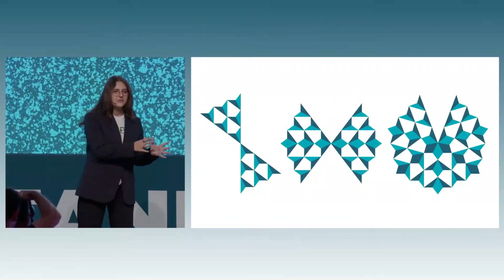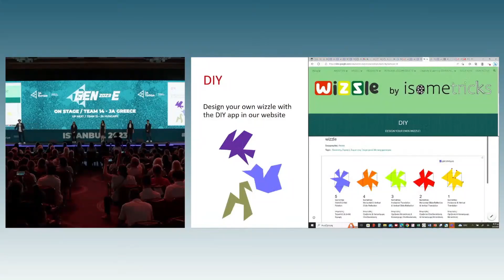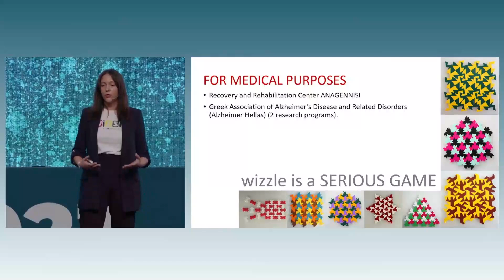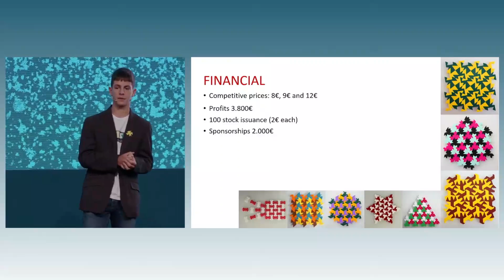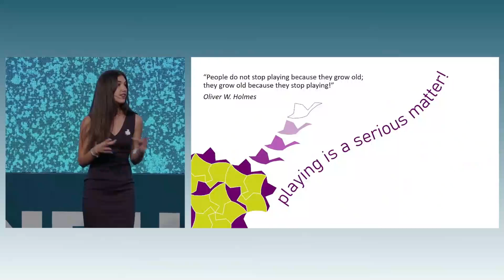JA GREECE: ΕΠΙΣΗΜΗ ΠΑΡΟΥΣΙΑΣΗ ISOMETRICKS ΣΤΗΝ ΣΚΗΝΗ ΤΟΥ GEN-E 2023 JA EUROPE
Κύμα ενθουσιασμού και εθνικής υπερηφάνειας προκάλεσε η κατάκτηση του πρώτου βραβείου από την ελληνική μαθητική «start up» Isometricks, στον σπουδαίο Πανευρωπαϊκό Τελικό του Junior Achievement Europe GEN-E 2023, την Πέμπτη 13 Ιουλίου 2023, στην Κωνσταντινούπολη. H Ιsometricks κέρδισε το «χρυσό μετάλλιο» και αναδείχθηκε «Company of The Year 2023», Καλύτερη Μαθητική «Start Up» της Ευρώπης για το 2023.

Δείτε την επίσημη παρουσίαση της ομάδας στο βίντεο αυτό.

H Isometricks, από το Πειραματικό Λύκειο του Πανεπιστημίου Μακεδονίας, με το καινοτόμο επιτραπέζιο παιχνίδι συμμετριών που έχει κρυμμένα μαθηματικά και ευεργετική επίδραση στον εγκέφαλο, έγραψε παγκόσμια ιστορία καθώς η κατάκτηση της Ευρωπαϊκής κορυφής ήρθε σε μια ιδιαίτερα δύσκολη συγκυρία λόγω της Πανευρωπαϊκής πρωτιάς πέρυσι στον ίδιο διαγωνισμό της ελληνικής ομάδας Microgreens Magicgreens από το 2ο Πειραματικό Γυμνάσιο Κιλκίς. Ήταν εξαιρετικά δύσκολο να κερδίσει το πρώτο βραβείο η Ελλάδα για δεύτερη συνεχόμενη χρονιά και όμως έγινε!  H Ιsometricks και το JA Greece, έγραψαν ιστορία.

Είναι η πρώτη φορά,  στα 104 χρόνια ζωής του Junior Achievement (ιδρύθηκε το 1919), που μια χώρα κερδίζει το πρώτο βραβείο της ηπείρου της για δεύτερη συνεχόμενη χρονιά.   Η ιστορική αυτή επιτυχία δείχνει πόσο άξιζαν τα παιδιά το πρώτο πανευρωπαϊκό βραβείο. Σε λίγους μήνες θα εκπροσωπήσουν την Ευρώπη στον Παγκόσμιο Διαγωνισμό του Junior Achievement Worldwide στον οποίο θα διαγωνιστούν οι νικήτριες ομάδες του πρώτου βραβείου από την Ευρώπη, την Αφρική, τις ΗΠΑ, την Λατινική Αμερική και τις Αραβικές χώρες.

Η αγωνιστική πεντάδα της «Isometricks» αποτελείται από την Κορίνα Μαλασίδη, τον Ιωάννη Τερψιάδη, την Φαίη Κατσάνου, την Μαρίνα Γιακουμόγλου και τον Νικόλαο Σίββα ενώ συνολικά η ομάδα αποτελείται από 17 μαθητές και μαθήτριες της Α’ και Β’ Λυκείου που είναι: Αιμιλία Βουκουρεσλή, Χριστόφορος Ζήρνας, Απόστολος Κουλτούκης, Μαρία Μιμίδου, Στυλιανή Τσούκα, Θωμάς Στεφανίδης, Εμμανουήλ Τσιντάρης, Παναγιώτης Τσιντάρης, Άρτεμις Τσιουντουκίδου, Σωκράτης Ουζούνης, Ανδρέας Ομήρου, Κωνσταντίνα Σαραφείδη.
Οι καθηγητές που υποστήριξαν και καθοδήγησαν τα παιδιά είναι ο Νίκος Τερψιάδης, η Άννα Ματσιώρη και η Κυριακή Βασιλού από το Πειραματικό Λύκειο του Πανεπιστημίου Μακεδονίας.

MΠΡΑΒΟ ΠΑΙΔΙΑ!